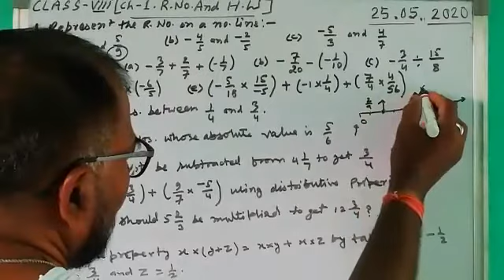Rational No.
Class 8